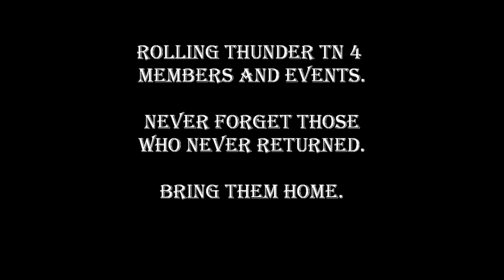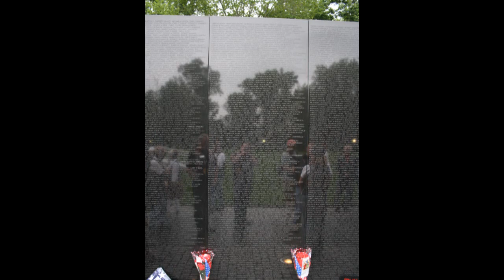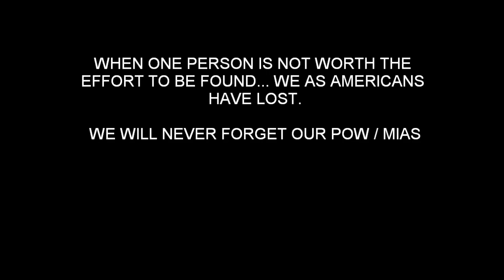ROLLING THUNDER TN 4 MEMBERS AND EVENTS 2010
ROLLING THUNDER IS COMMITTED TO THE POW / MIA ISSUES. WE NEED TO GET H.R. 111 PASSED THROUGH CONGRESS. THIS WOULD ESTABLISH A SELECT COMMITTEE ON POW / MIA AFFAIRS. YOU CAN HELP BY CONTACTING YOUR CONGRESSMAN AND DEMAND THEY CO SPONSOR THIS RESOLUTION.

WE WILL NOT REST UNTIL THEY COME HOME